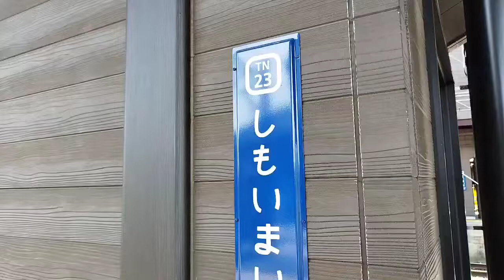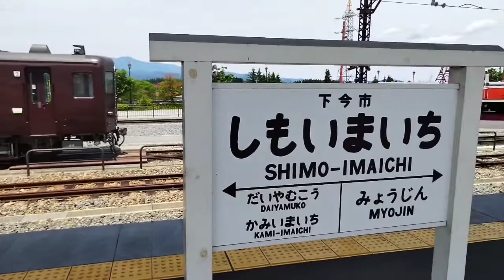【東武日光線・下今市駅】ディーゼル車・転車台・回転・かっこよすぎですね!!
バイクツーリングをしながら、各地の美味しい食べ物、特にらーめんが好きなので、らーめん屋さん巡りをしたり、美しい景色を紹介できたら、いいなと思っています。また、電車も好きで、変わった電車や新しい電車!電車の旅も、よく行きます。